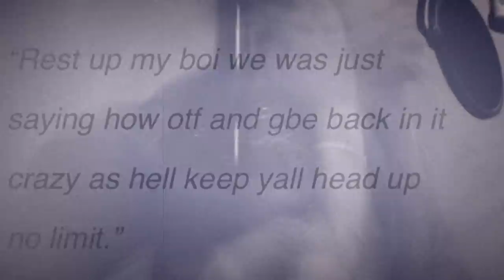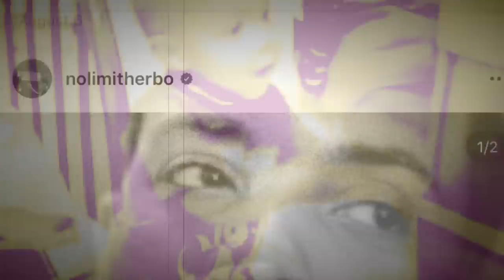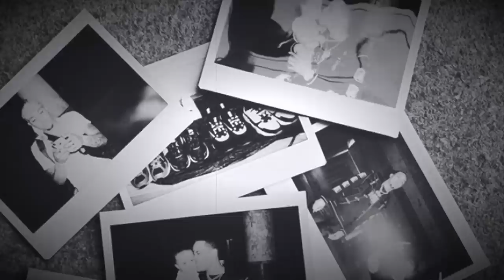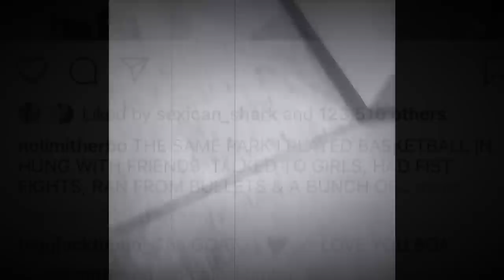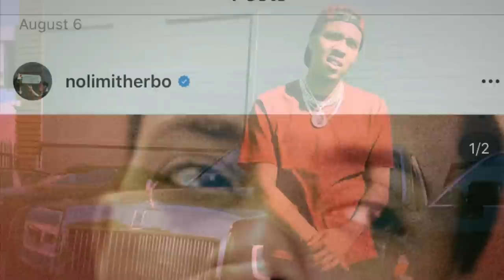Chiraq Street Legends Ep.6 : G Herbo “ No Limit Herbo”